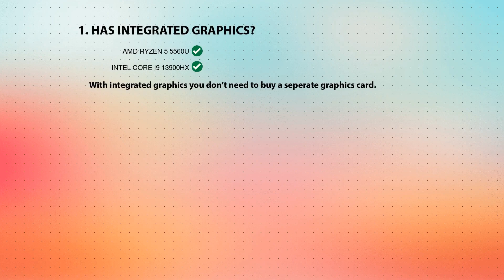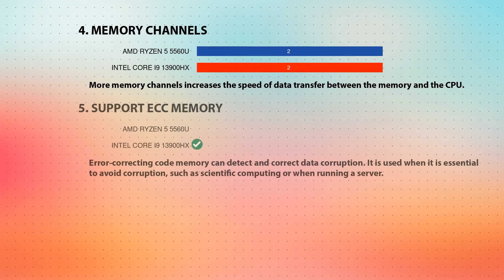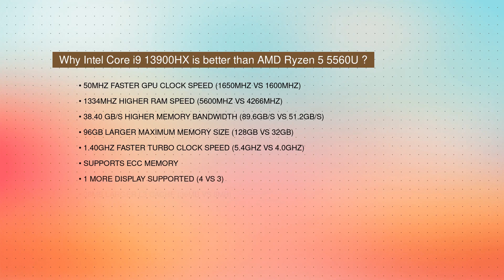AMD Ryzen 5 5560U vs INTEL Core i9 13900HX Technical Comparison